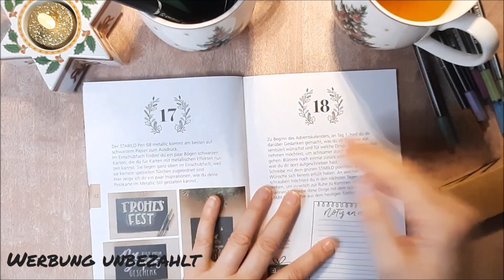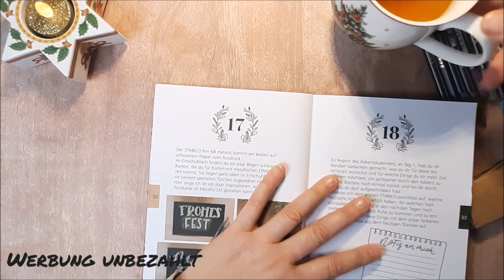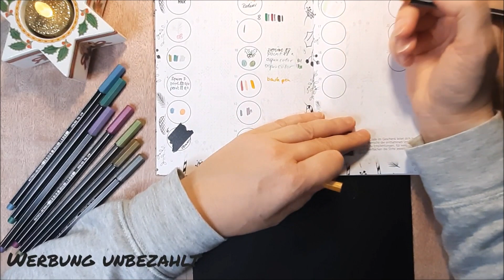17 Achtsamundkreativ, Adventskalender öffnen, schnelle Weihnachtskarte gestalten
Hallo zusammen,
heute zeige ich Euch ein schnelles Türchen 17 :-)